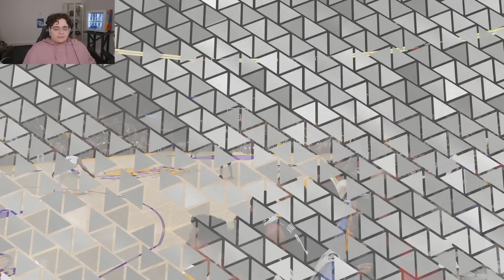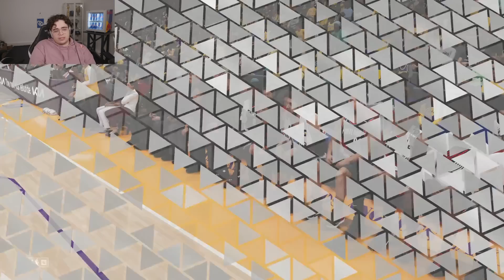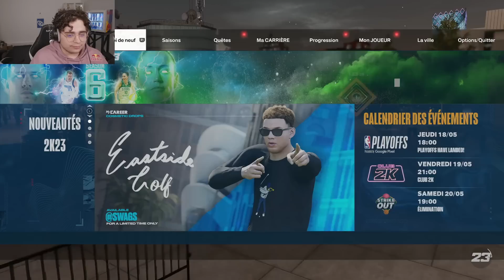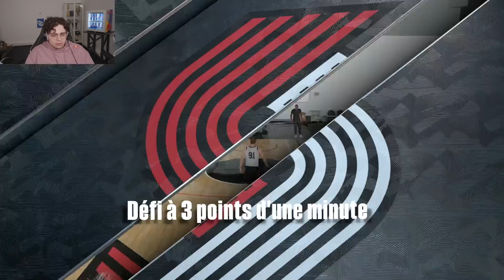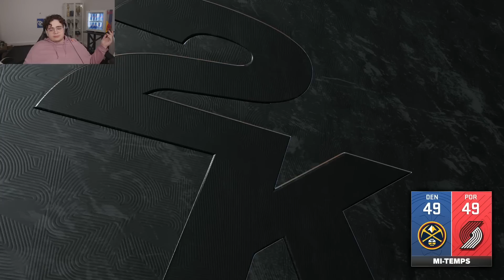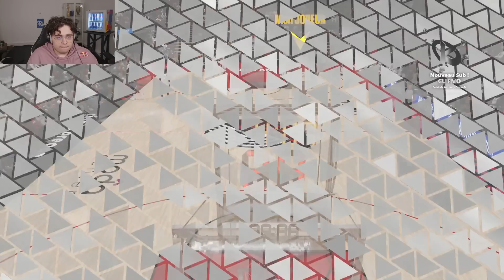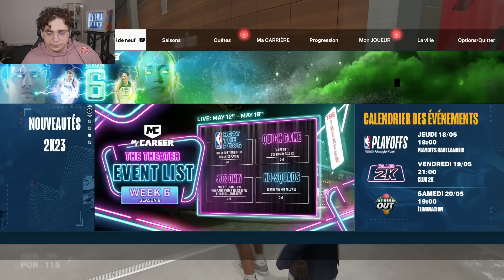PREMIER 30 POINTS + POUR KAMEL BOUREK SUR NBA2K23 #3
Troisième épisode de la carrière de Kamel Bourek en NBA !